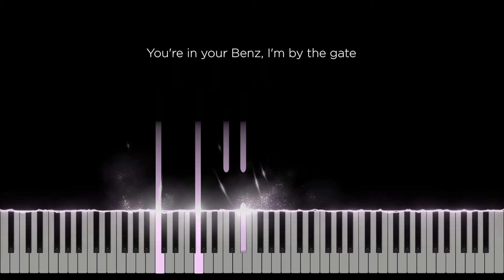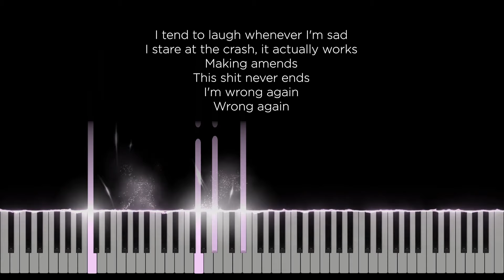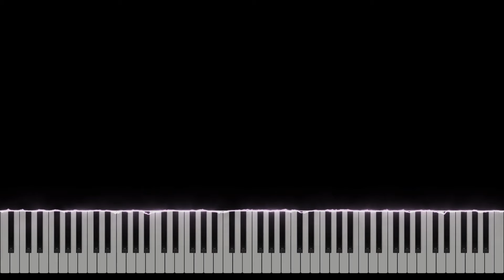I love you, I'm sorry - Gracie Abrams (Original Key Karaoke) - Piano Instrumental Cover with Lyrics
Original Music by Gracie Abrams